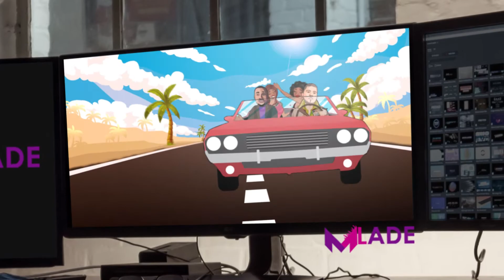MLADE STUDIO - Animated Lyric Video Production [Cartoon]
We made this LYRIC VIDEO for amazing musicians Sherman de Vries and Emiz and their song "MONA". We enjoyed creating cartoon characters and animating them by following the story of the song🔥💥😊 ⏩

Do you need LYRIC VIDEO?
Get free sample today! It's free to try us out! .
▶Try MLADE® for FREE⏬⏬
💢 Upload your song&lyrics
💢 Watch preview for FREE
💢 Purchase only if you like it

LYRIC VIDEO is a type of animated music video that focuses on showing the lyrics as the song is played. Creative animated backgrounds/scenes behind the lyrics and other animated elements that suit the theme of the song are also very important. Lyric Videos are pretty interesting type of content, which is getting even more popular with the time. Top artists and labels are already using it massively.

Lyric videos give fans some insight on what a newalbum or newsong will be about. It connects fans with the song but also with the artists work as they are not used only for learning the lyrics. Visual content of lyric video will also attract audience to follow you as a music artist.